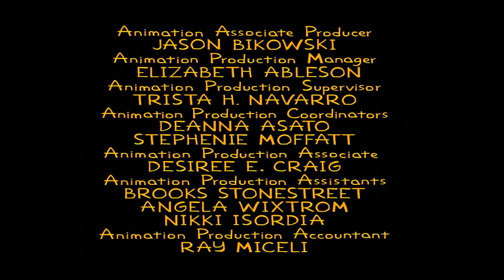The Simpsons end credits 19×15